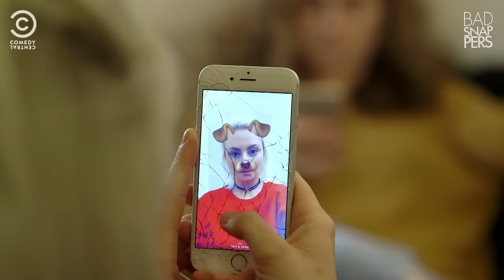Bad Snappers: Poo | Comedy Central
Er... Is it possible to delete a snap once it's sent?